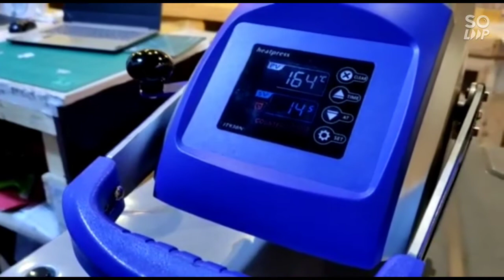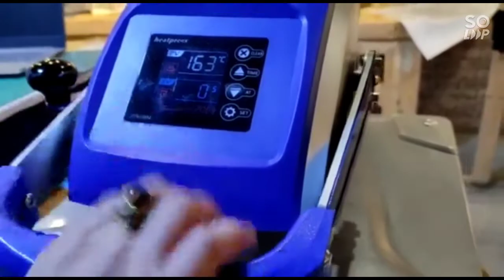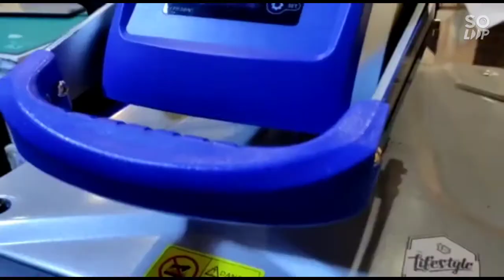customize Shirt for 2022 at Lifestyle District Cafe |TeesRus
a small video clip on how to print design on shirts..
customize and create your own design